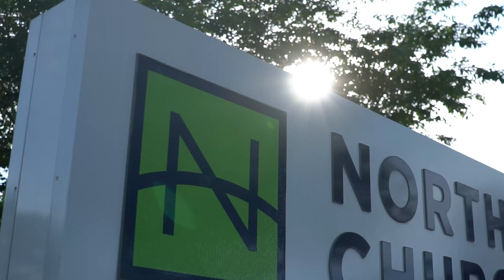Freestyle // North Hills (2021)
A look back at the UNFORGETTABLE week that was ... Freestyle (2021)